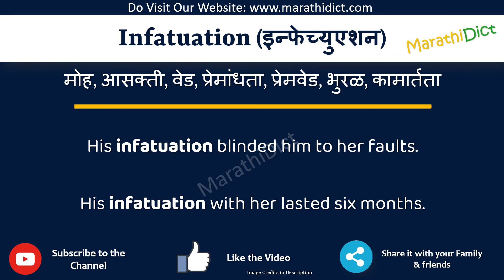Infatuation Meaning in Marathi | Infatuation म्हणजे काय | Infatuation in Marathi Dictionary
या व्हिडिओमध्ये तुम्हाला मराठीत Infatuation चा अर्थ समजेल आणि Infatuation चा उच्चारही शिकाल. याचा अर्थ तुम्ही Infatuation चा अर्थ जाणून घ्याल तसेच Infatuation कसे उच्चारता येईल, Infatuation म्हणण्याचा योग्य मार्ग कोणता आहे.

तर Infatuation शब्द फक्त एका मिनिटात शिका.

उदाहरणांसह Infatuation समजून घेऊ.